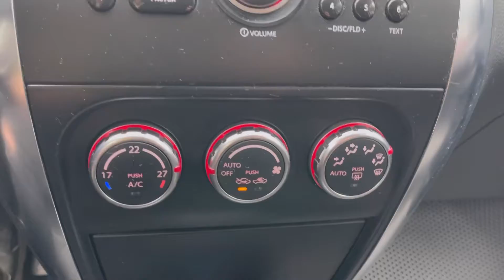Мини обзор. Suzuki SX4. 2007